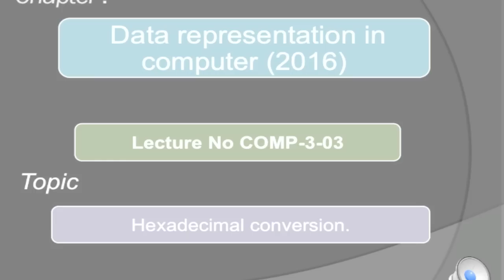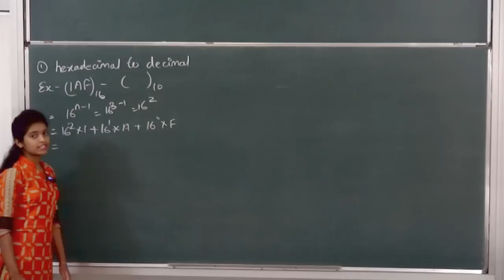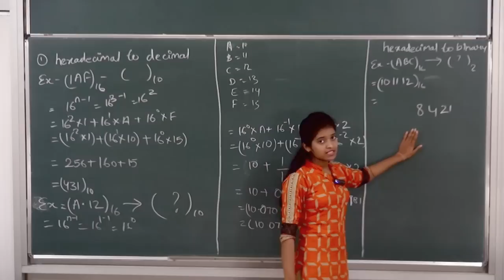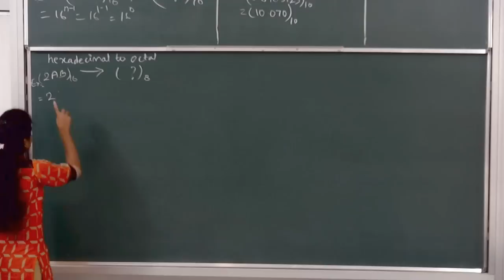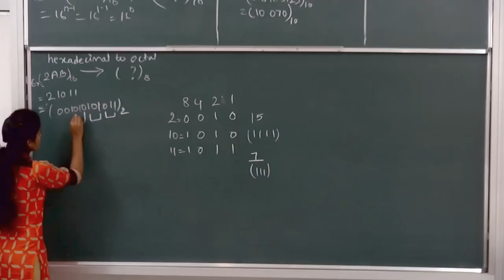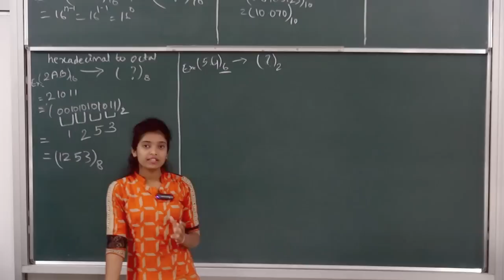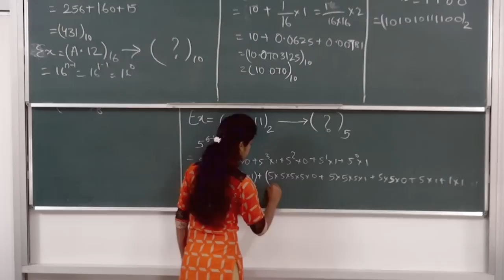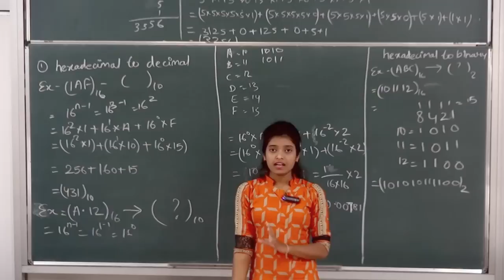COMP-XI-3-03 Hexadecimal conversion by Sandhya Chandra Pradeep Kshetrapal channel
Computer, Class XI  Chapter: Data representation in computer  Topic:  Hexadecimal conversion  Classroom lecture by Sandhya Chandra. Language : English mixed with Hindi.